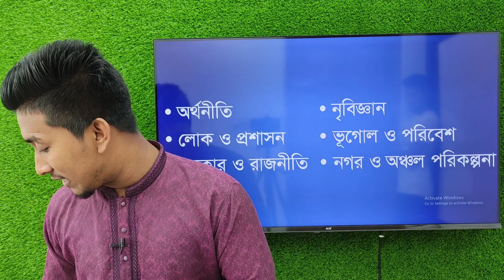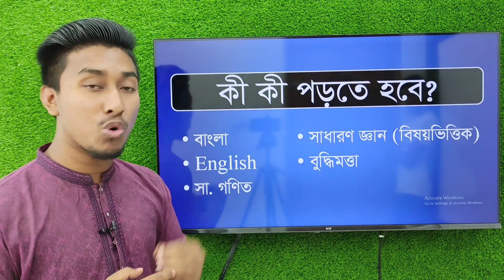জাহাঙ্গীরনগর বিশ্ববিদ্যালয় খ ইউনিট | Jahangirnagar University B unit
Jahangirnagar University B Unit Preparation